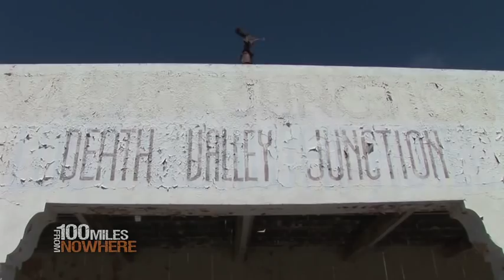Peter Lik - 100 Miles From Nowhere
Follow Peter Lik as he treks across America in search of the most dramatic landscapes and diverse cultures. Lik’s extraordinary passion fuels his determination and drives him to the edge…and beyond.
 He’s Australian, he’s raw, and he loves to mix it up with the locals. He revels in a culture most of us take for granted.
The series will inspire television audiences to discover the grandeur, culture and adventure in their own backyard, America.